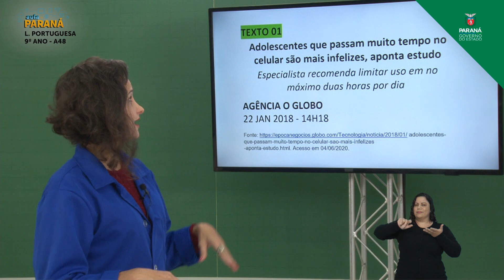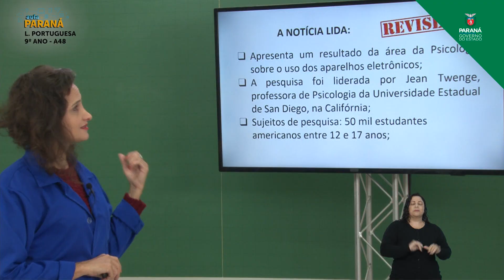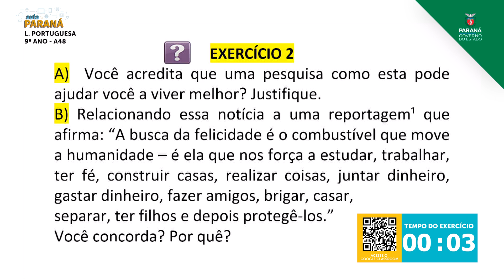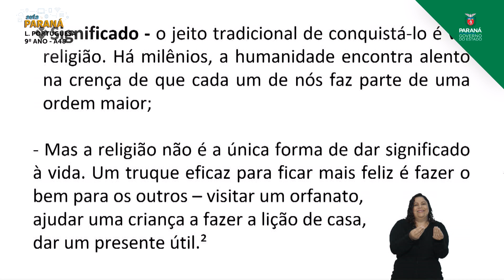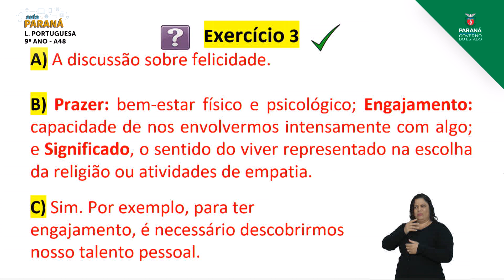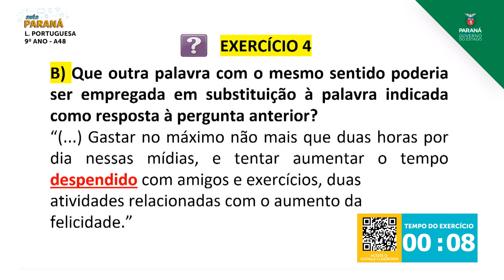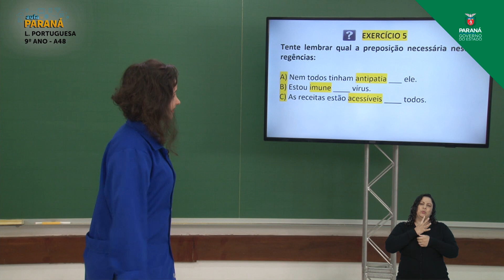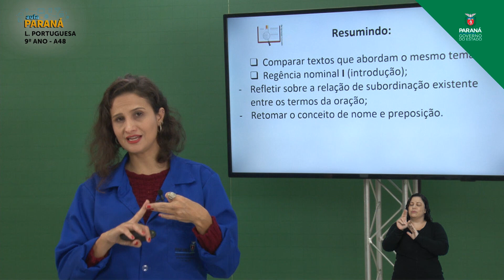9º Ano | Língua Portuguesa | Aula 48 - Gênero Notícia e Regência Nominal - Parte 1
Professora Maísa Cardoso